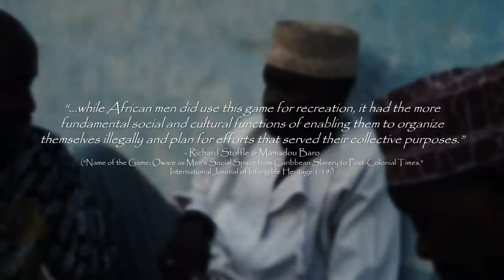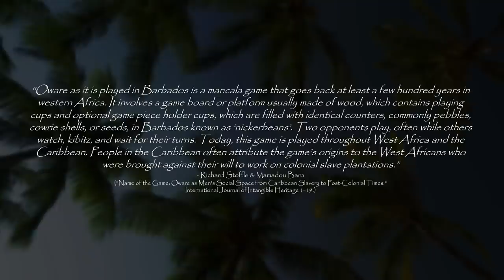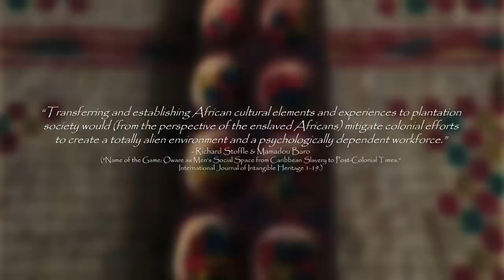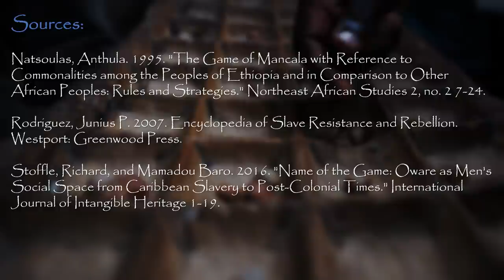The African Game That Survived The Slave trade